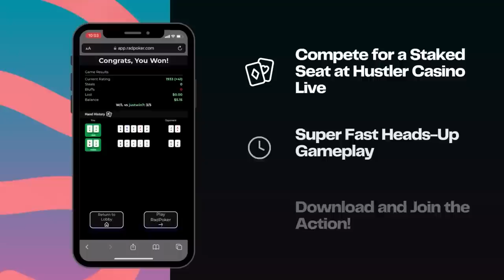Nate Hill Can't Make Up His Mind After This River